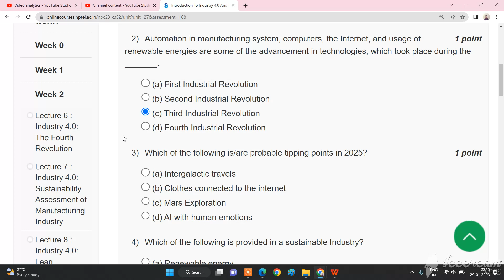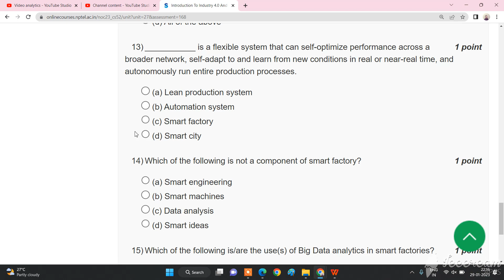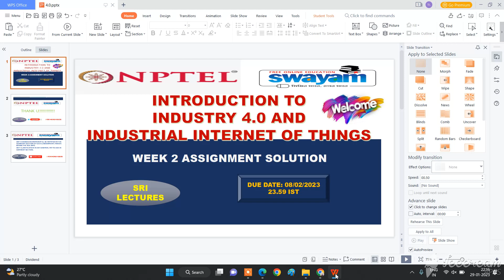🔥💥WEEK 2💥🔥INTRODUCTION TO INDUSTRY 4.0 AND INDUSTRIAL INTERNET OF THINGS ASSIGNMENT SOLUTION💥💥